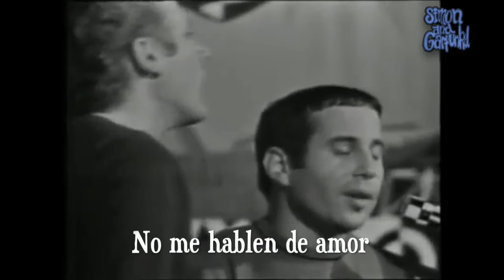SIMON AND GARFUNKEL I Am A Rock (Subtitulos en español)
Audio original de estudio con subtítulos en español